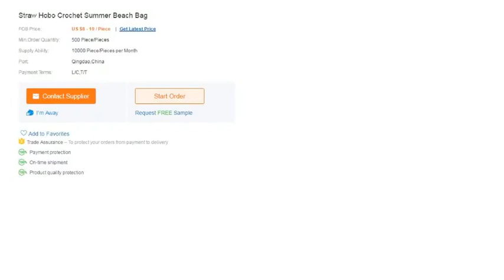Fashion straw bag with single straps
Fashion straw bag